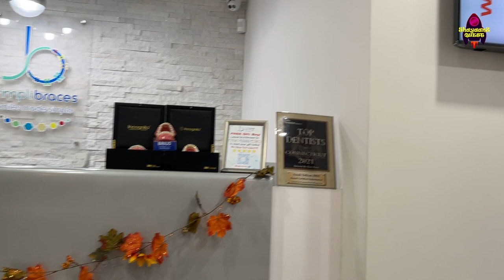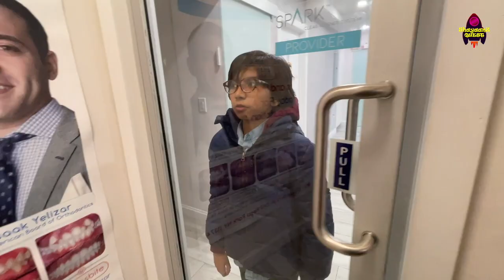Brace yourselves I got braces | Social story on getting Braces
Hi guys, My name is Shayaan Aman. I am 11 years old and I live in New York. My parents found out that I have autism and ADHD when I was two years old. I think that Autism makes people diverse and that's what makes this world more fun & interesting !! I think I am more creative because of my autism! I also think that my ADHD gives me my superpowers and talents which are singing, music, and art.

I cannot believe I got braces!!! I was excited and anxious at the same time. But my mom, dad and my awesome Orthodontist from Simplibraces Rego Park, NY made it an easy process. Simplibraces is amazing. They explained every step of the way that helped me understand what was going on. I give them a 5 star! Those who are worried about getting braces, please watch this episode.